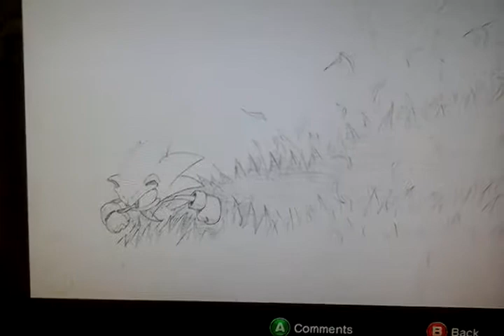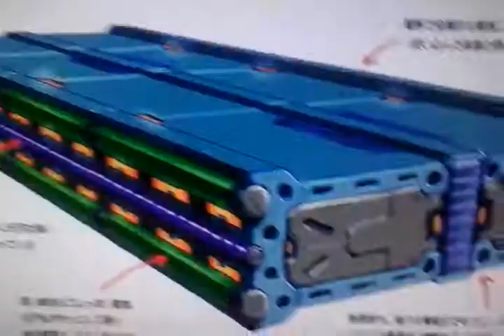Sonic Generation_Photos and Art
these are my unlocked art in sonic generation and i will draw them soon cause i love them